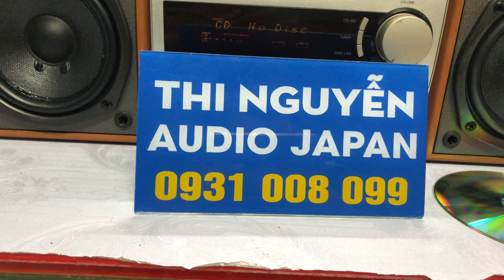ONKYO V3📌đã bán chỉnh BASS TREB S.BASS trên dàn,có OPTICAL giãi DAC☎️0931.008.099 (zalo)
❌❌ GIÁ đã bán ❌❌COD CỌC 500K

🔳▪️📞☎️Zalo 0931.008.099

👉  ONKYO V3 CHỈNH ĐC BASS, TREB trực tiếp trên dàn
👉 có OPTICAL làm DAC giải mã kết nối SMART TIVI ko cần mồi.

♻️♻️Dàn MINI ONKYO V3, hàng nội địa nhật chạy điện 110v.

 👉CÓ NGÕ OFTICAL IN, KẾT NỐI SMART TIVI.

👉CHỈNH ĐC TREB, BASS trực tiếp trên dàn.

 👉CHỨC NĂNG :CD ok,MD lỗi, FM 108Mhz và ngõ AUX kết nối đt , tivi, pc ok.

✔ Công suất Loa: 140w/cặp loa.
                         Amply: 55w.

✔ Chiều cao: 28cm, dài cả dàn: 50cm

📞☎️SĐT NV BÁN HÀNG
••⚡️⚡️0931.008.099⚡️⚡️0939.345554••